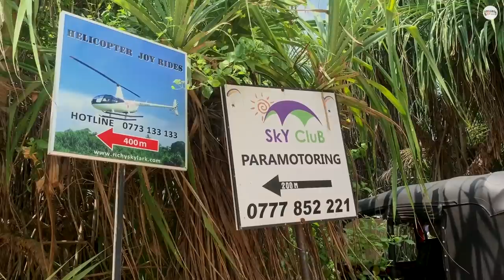First Paramotoring Experience in Sri Lanka | TRIP PISSO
SKY CLUB PARAMOTORING
Sri Lanka's One and Only fully certified Paramotor Discovery flight provider. Come and enjoy a beautiful Paramotor flight over the coast of Bentota. We did paramotoring and enjoyed the trip.It was for around 10 minutes in the air.
It is around 2 km from AVANI Bentota,
They will send a car to pick you up.
Charges are $50 per trip which is the normal rate in Bentota.

Gear : DJI Phantom4, Iphone XS 256gb, Smooth 4, Canon 80D, 50mm, 55-250mm
Editing Tools : I Mac 21" 2014, Final cut pro X,Photoshop cc 2017